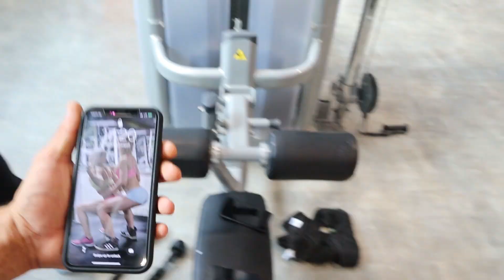BRUTALES ARM TRAINING ft. JOESTHETICS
Ein weiteres brutales Arm Training mit Joe! Wollt ihr mehr mit Joe sehen? Schreibt es in die Kommentare